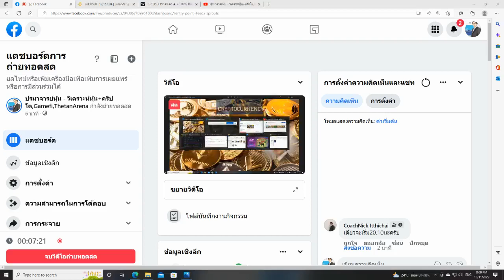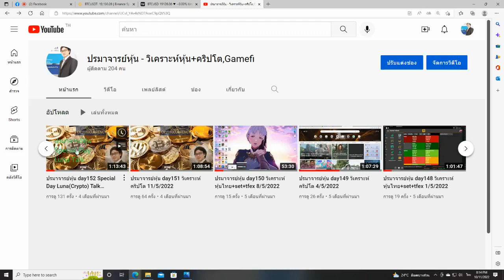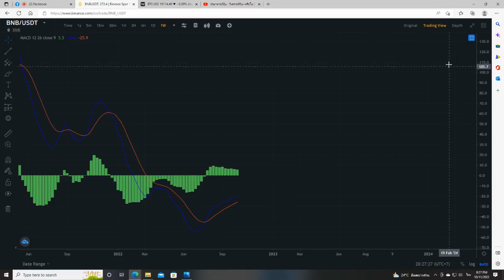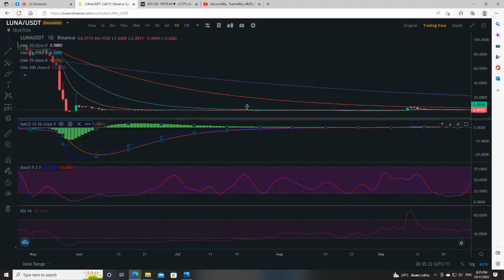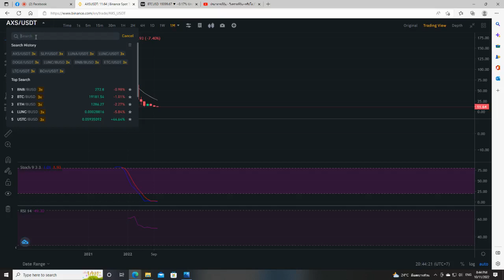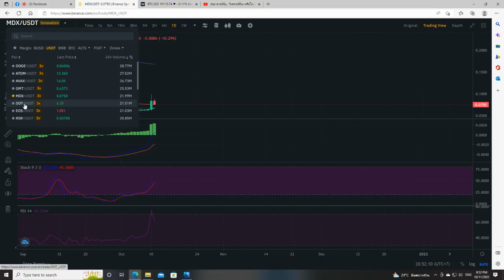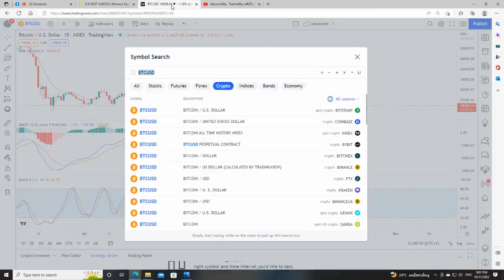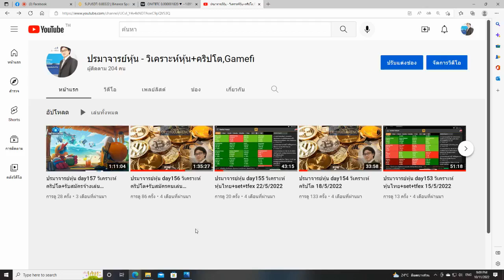ปรมาจารย์หุ้น day158 ครบรอบ1ปีเพจ ไม่ได้ไลฟ์มา3เดือนครึ่ง มาอัพเดตคริปโตครั้งใหญ่กัน 11/10/2022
-อัพเดตบิทคอยน์และเหรียญต่างๆมากมายในตลาด
-มาอัพเดตเหรียญ Gamefi หลายๆเหรียญกัน อนาคตถ้าบิทคอยน์เทรนด์ขาขึ้นมาเกมไหนดูราคาเหรียญมีอนาคต
-ยังรับสมัครคนเล่นเกมMoba เกมThetan Arenaเหมือนเดิมครับ
-มีคำถาม ถามได้ครับ ใครถามเกรียนหรือก่อกวน ผมขอไม่ตอบและ บล็อคทันที